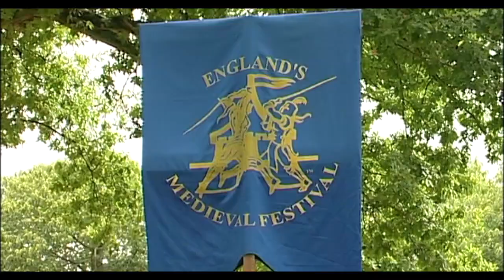Medieval Reenactment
England’s Medieval Festival isn’t only about Knights, battles, sword-fighting, jousting and sieges, ok well there is lots of that, but there is also plenty of musicians, jesters, fire performers, birds of prey displays, open-air theatre, rides, archery and much more. There is something for everyone, so click play to see some of what is on offer.

England’s Medieval Festival is the largest event of it’s kind in England and is held annually in the grounds of Herstmonceux Castle, in East Sussex, over a weekend in August. The event has grown in popularity and has been running now for over 20 years.

The Festival takes place in the castle grounds and visitors are also free to roam around the exterior of the castle and gardens. The festival has excellent facilities including numerous food and drink stalls. There are also many medieval craft stalls and tents to visit and browse.

Herstmonceux is a grand Tudor castle, surrounded by a moat on three sides, situated in the beautiful Sussex countryside.  Built-in 1441, by Sir Roger Fiennes, Treasurer of the Household of Henry VI, it is one of the oldest remaining, significant brick buildings in England. His brother had fought for Henry V at the Battle of Agincourt.

Later notable visitors to the castle included Anne of Cleaves, in 1540, one of the many wives of Henry VIII. The castle subsequently fell into disrepair until in 1911 it was acquired by Lt Colonel Claude Lowther in 1911, a conservative MP, who started the reconstruction work. Lowther created a number of volunteer Royal Sussex Regiments, who went to fight in France and Belgium during the first world war. The Royal Greenwich Observatory bought the castle in 1946 and it served as a scientific institution for over 40 years.

Although there is evidence of occupation during Roman times Herstmonceux was first mentioned in the Domesday book, following the Norman invasion by William the Conqueror. The name is derived from the marriage between a Norman nobleman and a Saxon lady.